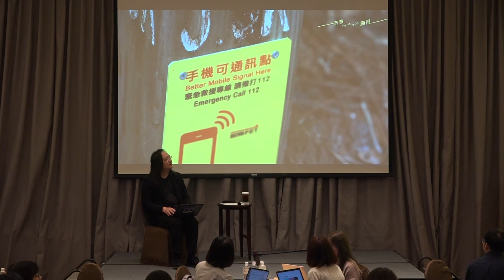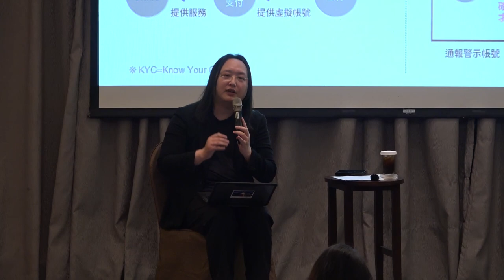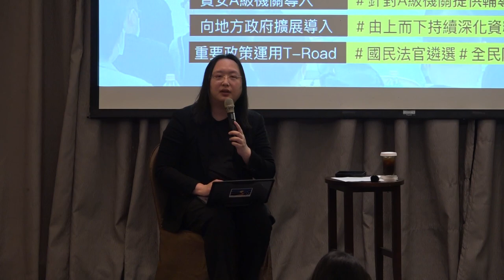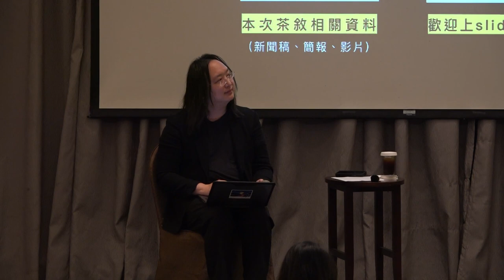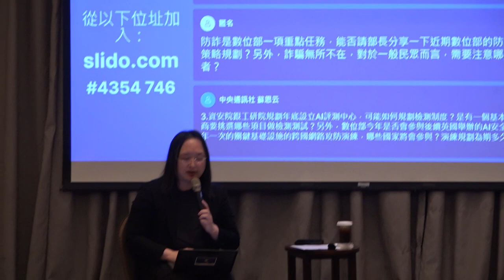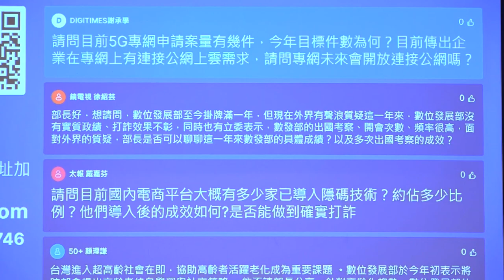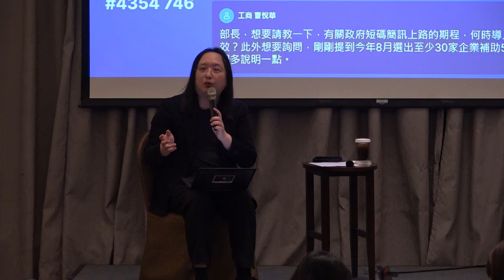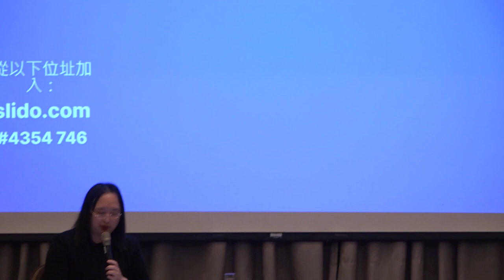2023-08-25 數位部媒體茶敘